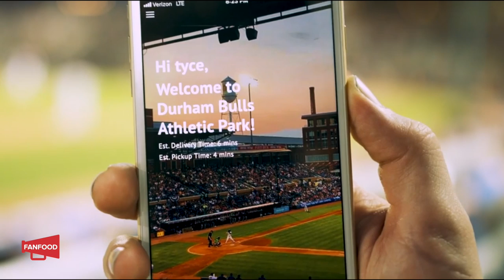The Return of Sports, Social Distancing Version | Contactless Delivery with FanFood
As Sports starts to return, we must focus on safety and precaution. With FanFood venues can have contactless delivery to ensure the safety of others.

FanFood - LinkedIn: /fanfood/ -
You can also download the FanFood app in the iTunes store and on Google Play.